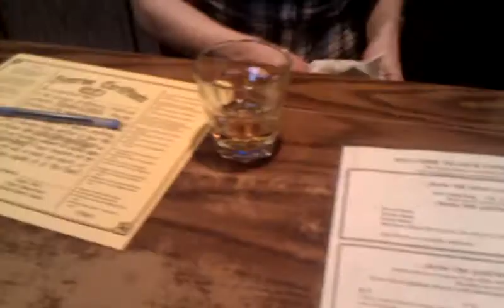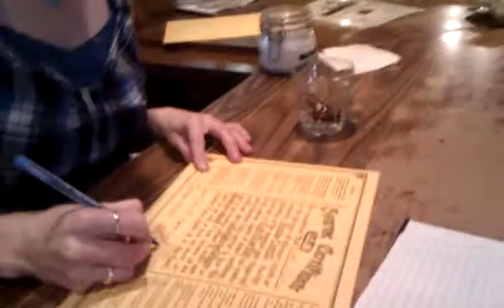Matt Gortson and the Sour Toe Cocktail!!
umm just watch the video, let me assure you it is a real toe! drink it fast or drink it slow but your lips must touch the toe. i decided to swish it around in my mouth!!